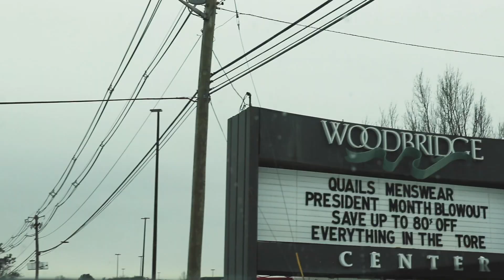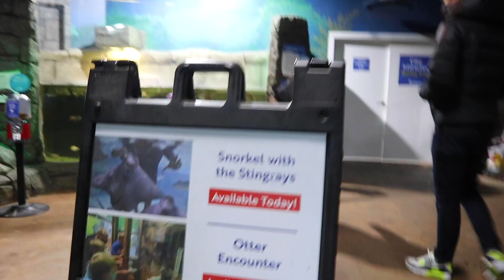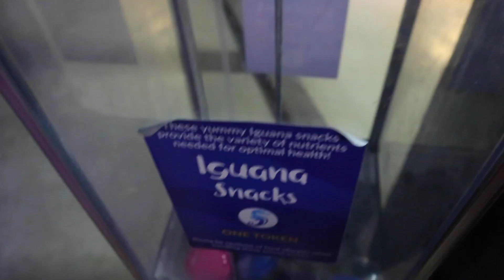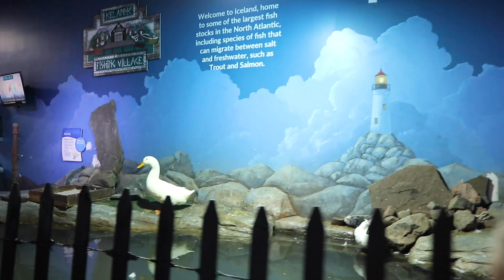SeaQuest Aquarium Trip Woodbridge New Jersey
Birthday surprise continues to a trip to Seaquest Aquarium in Woodbridge, New Jersey!